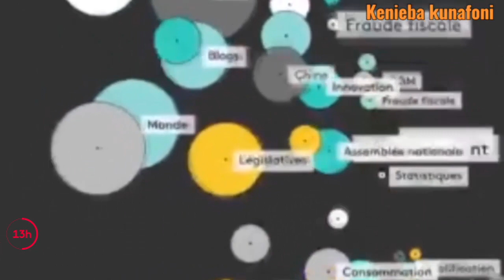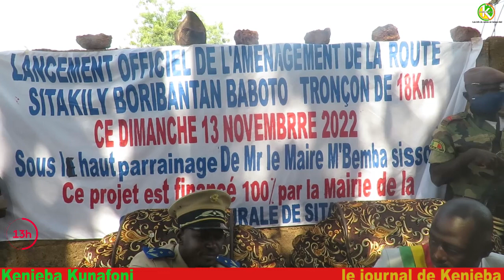kenieba/Sitakily: la réhabilitation du 2ème phase de route Bolibantan-Baboto, de 18Km,à 500millions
Le journal 13h de kéniéba, du 16 novembre 2022.

Commune de Sitakily : Lancement de la réhabilitation du 2ème phase de la route de Bolibantan-Baboto, distance de 18Km, entièrement financé par la mairie de Sitakily de Mr. BEMBA_SISSOKO à hauteur de 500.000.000 FCFA.

La réhabilitation de cette route extrategique de la commune de Sitakily par BEMBA_SISSOKO, facilitera la libre circulation des usagers de la commune.

Retrouvez nous sur Youtube, Facebook, Tiktok,télégramme avec # Kénieba kunafoni WebTV#

Les détails avec Mamadou Magassa et FadialaSissoko.
Kénieba kunafoni la voix des sans voix